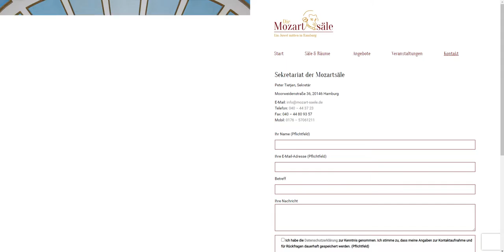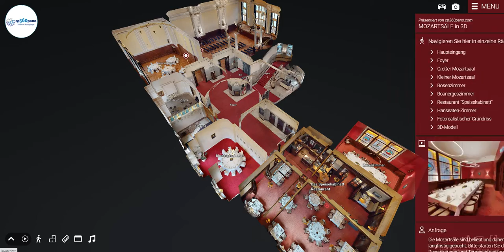PREMIUM-Präsentation eines virtuellen Rundgangs in 3D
Diese PREMIUM-Präsentation eignet sich hervorragend für Objekte, die aus entweder mehreren einzelnen 3D-Modellen bestehen (wie es oft bei Hotels, Theatern oder großen Kirchen [Kirchenschiff, Turm, Dachreiter] der Fall ist) oder wo eine zielgenaue Navigation innerhalb des 3D-Modells wünschenswert ist. Zudem ist die Navigation hier sehr viel besser, als in der STANDARD-Präsentation des Kameraherstellers. Weitere Features wie Mehrsprachigkeit, CI-gerechte Farbgebung, Kundenlogo etc. vervollständigen die PREMIUM-Ausführung.